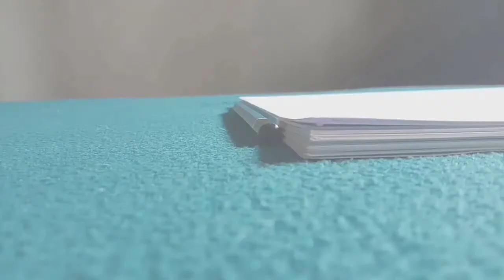DIGITAL CHARACTER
Please continue supporting this channel hehe